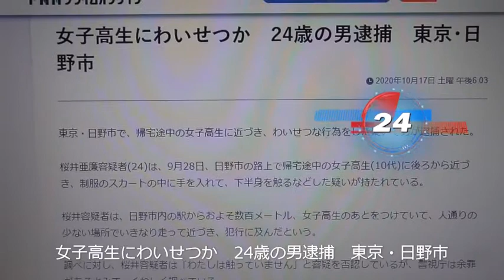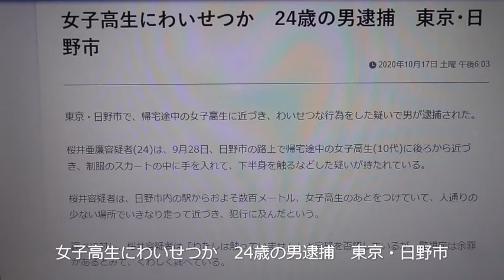東京・日野市 24歳の男逮捕 女子高生にわいせつか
東京・日野市で、帰宅途中の女子高生に近づき、わいせつな行為をした疑いで男が逮捕された。

桜井亜廉容疑者（24）は、9月28日、日野市の路上で帰宅途中の女子高生（10代）に後ろから近づき、制服のスカートの中に手を入れて、下半身を触るなどした疑いが持たれている。

桜井容疑者は、日野市内の駅からおよそ数百メートル、女子高生のあとをつけていて、人通りの少ない場所でいきなり走って近づき、犯行に及んだという。

調べに対し、桜井容疑者は「わたしは触っていません」と容疑を否認しているが、警視庁は余罪があるとみて、くわしく調べている。